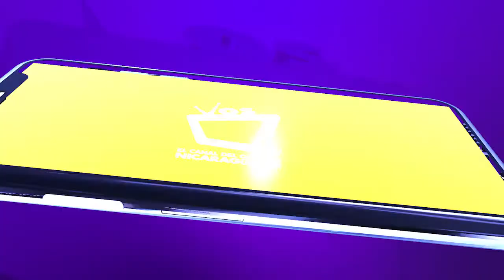ENTREVISTA: El Robótico nos comparte sobre su más reciente tema musical "Perreo Virtual"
Desde Miami, El Robótico se conecta con Vos tv para presentar su nueva producción musical y audiovisual.